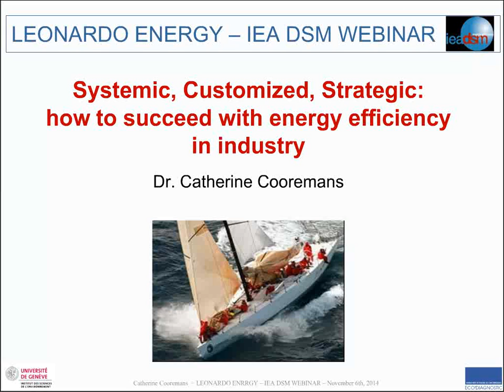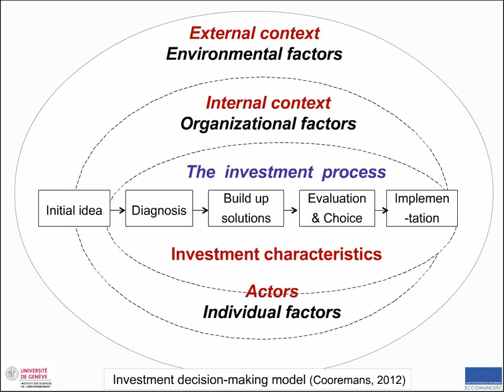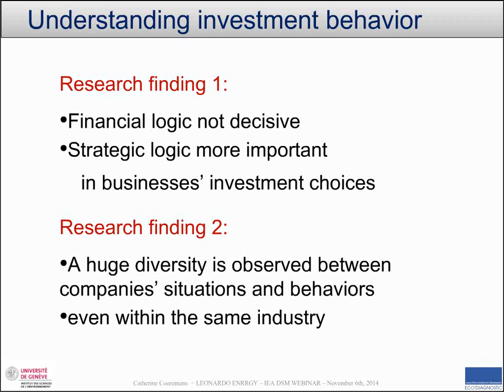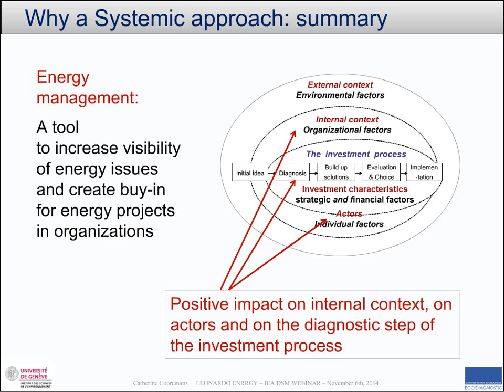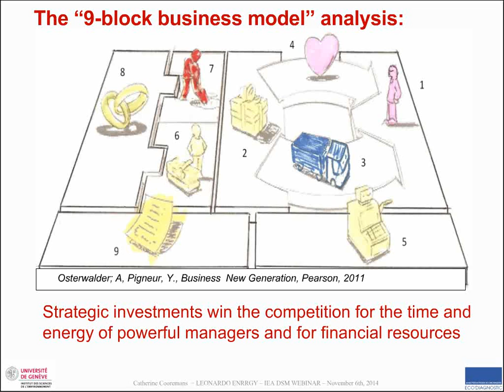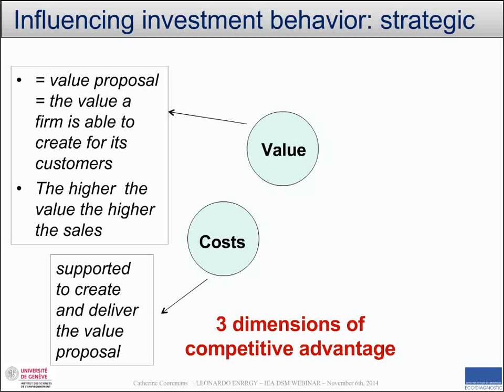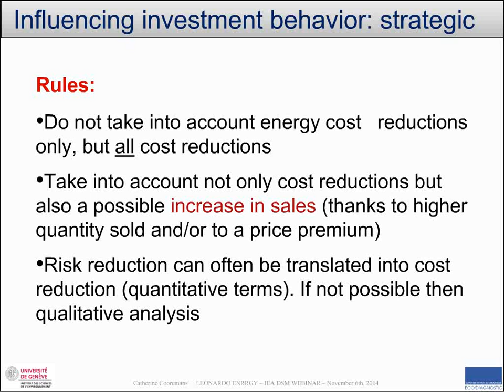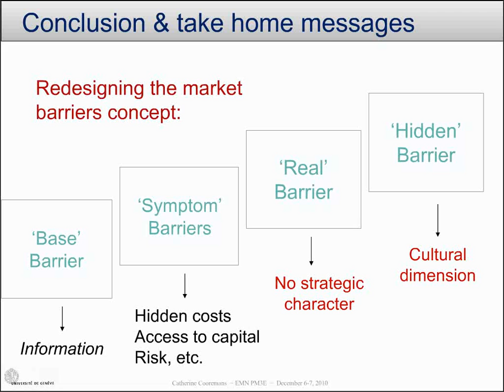Customized, Systemic, Strategic – the way to succeed with energy efficiency in industry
Energy efficiency is the “1st fuel”, the easiest and cheapest solution to decrease energy consumption and greenhouse gas emissions. But profitable energy-efficiency investments often remain undecided, which results in a huge energy-efficiency gap and in growing GHG emissions.

The presentation will provide knowledge and practical examples of a business management approach enabling to overcome the barriers to energy efficiency and to more successfully sell energy performance projects to large energy consumers. This unique triple approach is: 1. Customized: understanding energy users’ business models and value creation processes; 2. Systemic: developing energy management to make energy visible at all organizational levels; 3. Strategic: making energy-efficiency investment strategic to enable them to come out on top in the internal competition for human and financial resources